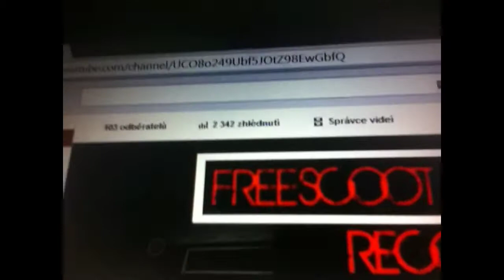FreescootOfficial|Daily Vlogs|Day 11. - Zaspal jsem... Opět... Zas a znova... :D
.­­. Pro více informací dej "Zobrazit další"
.­­. V